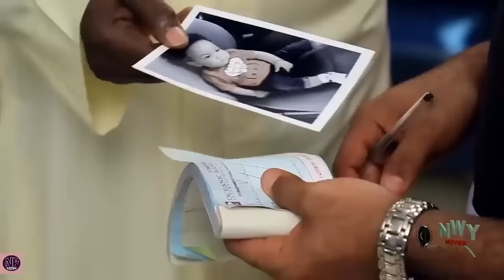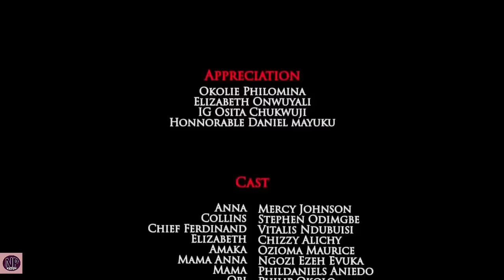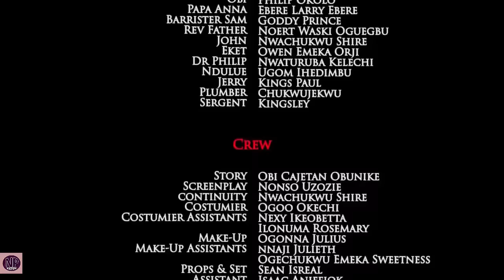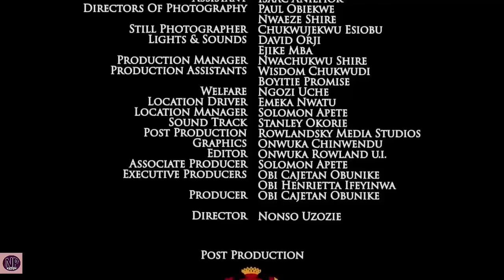SECRET OF A HUMBLE MAIDEN SEASON 1&2 "Full Movie" - (Mercy Johnson) 2020 Latest Nollywood Movie